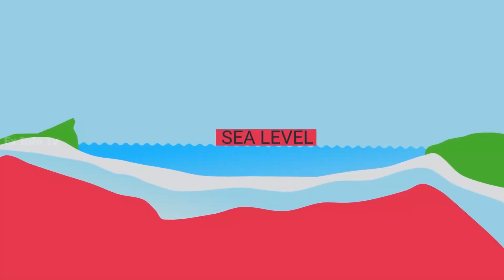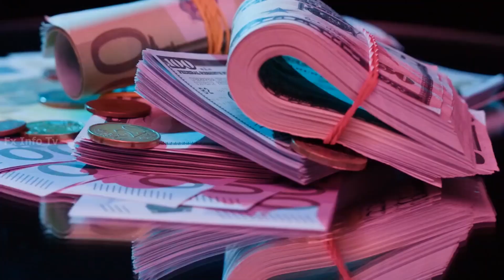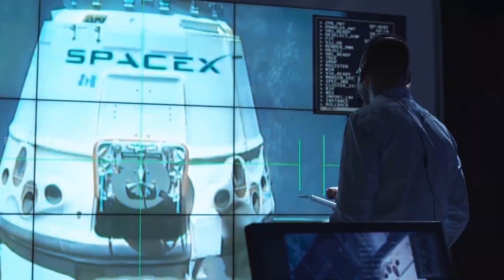How China Is Shocking America, China's Biggest Megaprojects China just shocked American Scientist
How China Is Shocking America, China's Biggest Megaprojects
China is a most progressive country in the world. in many fields China beat America and Russia. Today we will explore the 4 biggest megaprojects of China.
China's Highest bridge
Beipanjiang Bridge
Tallest bridge China
China's megaprojects
Massive rail network China
Bullet train China
Underwater tunnel China
Taihu Tunnel China
World's biggest telescope China
Biggest telescope in the world